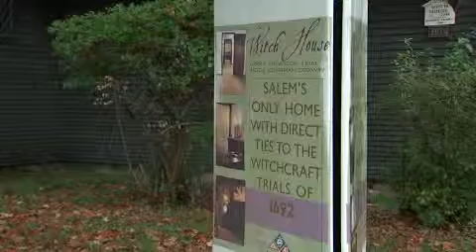Bennett-Watt Hd Productions Inc Inc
An historical marker adorns a house in Salem, Massachusetts.